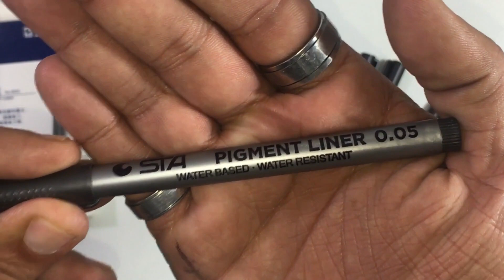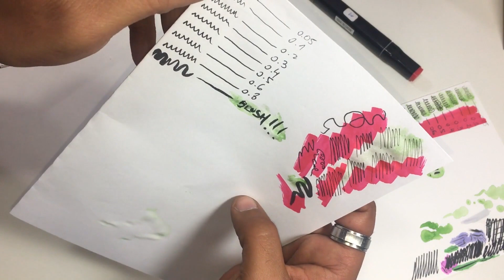STA Pigment Liner - [TESTANDO MATERIAIS]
QUER QUE EU FAÇA ALGUM DESENHO ESPECÍFICO? DEIXE AQUI NOS COMENTÁRIOS!!!

📌 Você quer de aprender a colorir seus personagens favoritos do zero usando marcadores?
Tudo isso 100% de graça? Sem pagar absolutamente nada? Então clica nessa playlist que preparei pra você e divirta-se!!   👇🔥✍️👇

⚠️ Todos os materiais de desenho que ja testei estão aqui!!

Venha fazer um anúncio comigo!